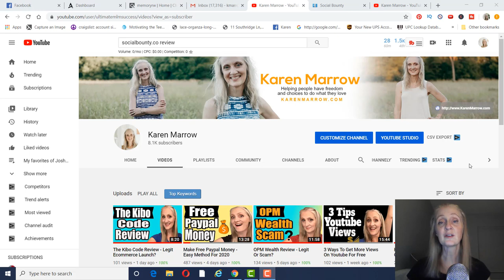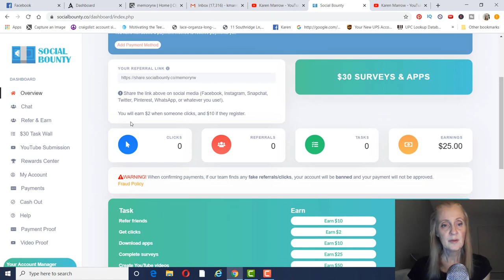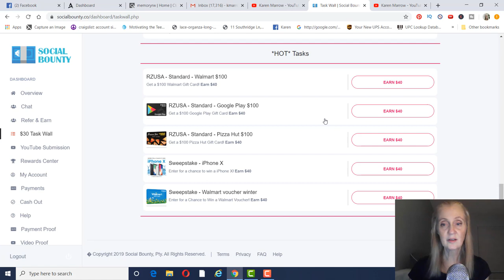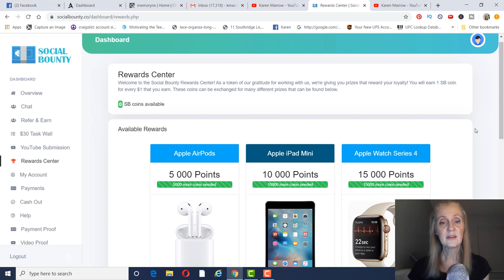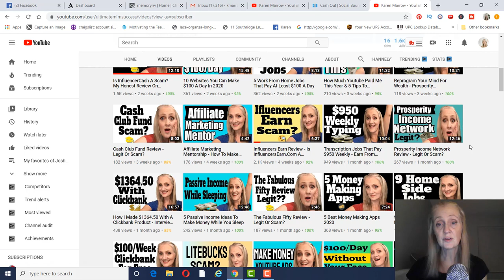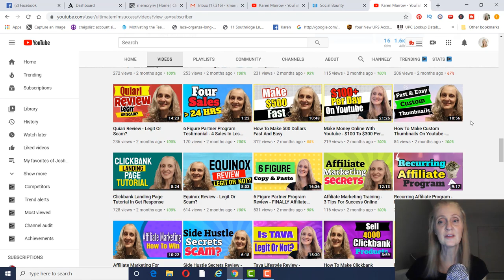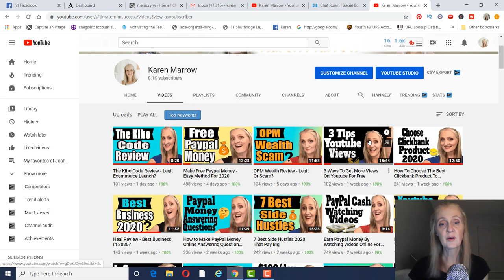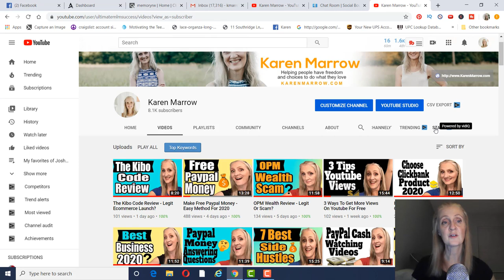SocialBounty.co Review - Legit Or Scam?